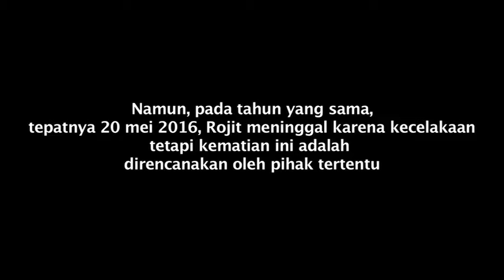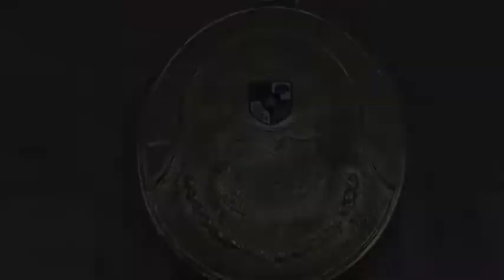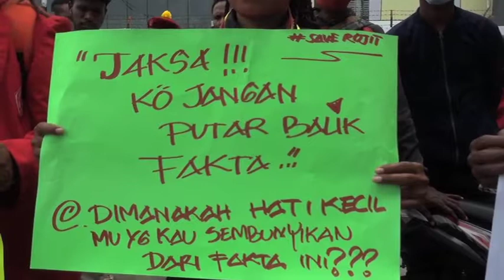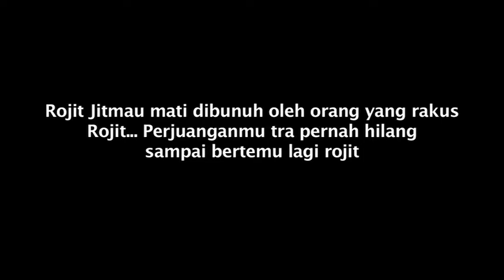rojit dan mama pu pasar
Perjuangannya bersama teman-temannya menjadi lahan bisni..pengungkapkan kasus kematiannya tidak jelas dan transparan  dari pihak penegak hukum.